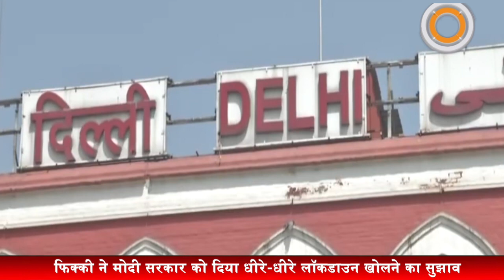Punjab में भी बढ़ा Lockdown, Rail यात्रियों को 15 अप्रैल से मिल सकती हैं ये सुविधाएँ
Railway ने सेवाएँ शुरू करने के लिए बनाया ये प्लान, Punjab में भी बढ़ा Lockdown

देशभर में लॉकडाउन की स्थितियों के बीच पहली बार भारतीय रेल की सेवाएं भी पूरी तरह से बंद हैं। राज्यों की ओर से लॉकडाउन बढ़ाने की मांग उठने के बाद अब केंद्र की नरेंद्र मोदी सरकार भी इसकी मियाद बढ़ाने पर विचार कर रही है। वहीं रेलवे भी अपनी सेवाओं को एक पूरी योजना के साथ शुरू करने के पक्ष में है। आइए देखते हैं यह विशेष रिपोर्ट-
Rail यात्रियों को 15 अप्रैल से मिल सकती हैं ये सुविधाएँ, Punjab में भी बढ़ा Lockdown